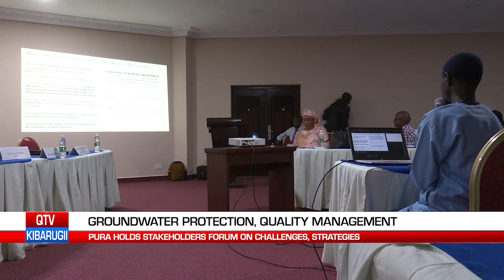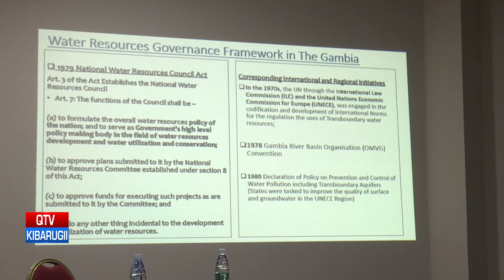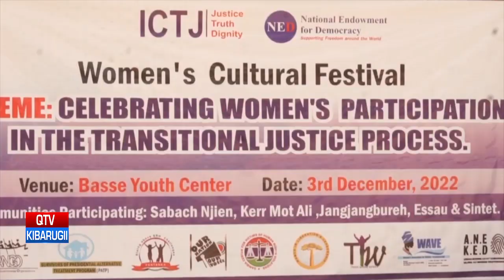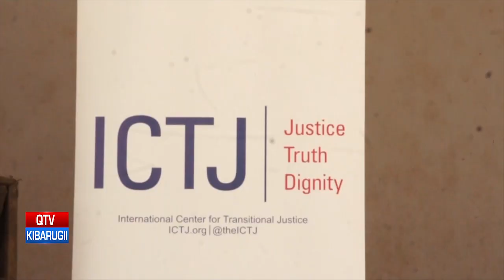QTV NEWS IN FULA 10.12.2022